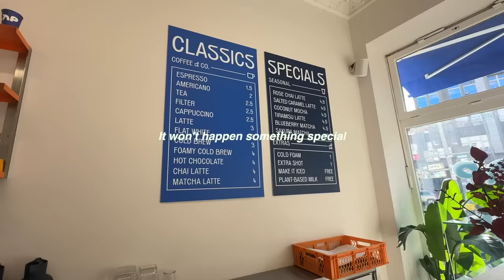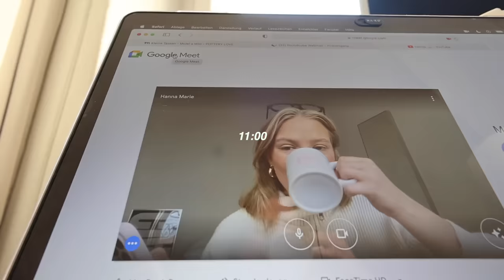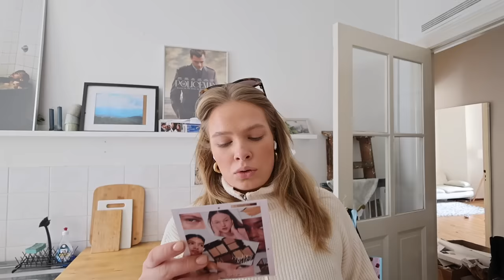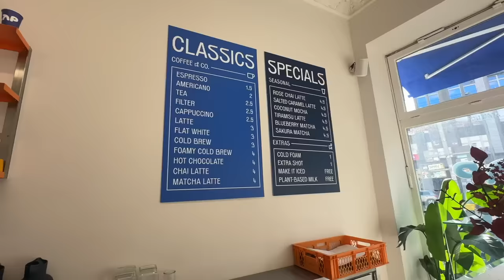spend a day with me in Berlin 💘🏙️// berlin diaries ep. 07 // Hanna Marie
hey hey 🌟

also, if you want, follow my other socials 🍄
Podcast: She´s talking

faq🦦
How old are you? -22 (2001)
Where are you from? - Berlin
What did you study? - pedagogy & psychology (bachelors) & currently pedagogy (major)
Equipment? - Canon G7x Markiii ; Final Cut Pro
Who’s Lars? - my horse, NOT boyfriend haha